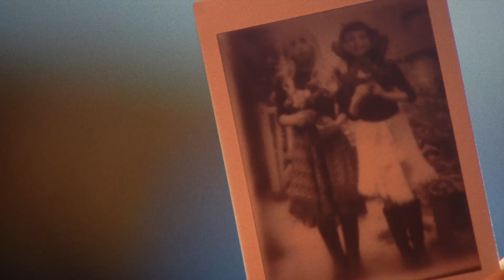CARRION | Official HD Trailer (2020) | HORROR | Film Threat Trailers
A young woman shows up on her cousin's doorstep after a ten-year absence. As dark events from the past resurface, someone in the woods follows their every move.

Starring Jenya Chaplin, Chloe Caro, Nathan Knight, Marc Victor, Sierra Goddard, Oliver Caspersen. Directed by Michael Zaiko Hall.

Carrion will be available on demand on March 31, 2020.